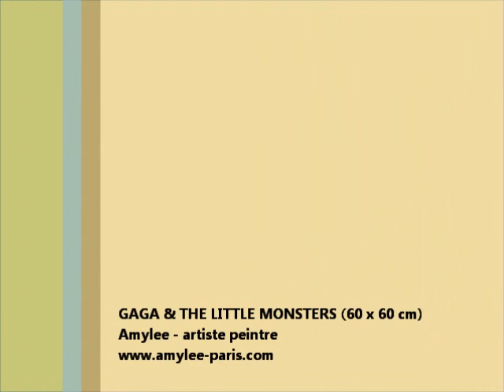Lady Gaga on Canvas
Amylee, french painter based in Paris (France)
Artwork : Acrylic paint on canvas - 23.6''x23.6''
ART VIDEO 2015
Soundtrack : "Para llorar es bueno" by Pablo SCIUTO